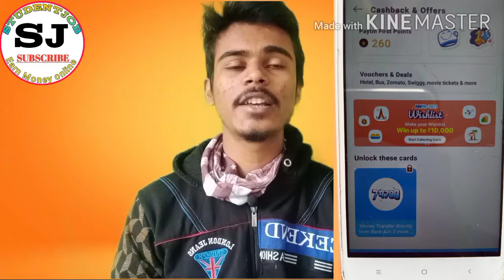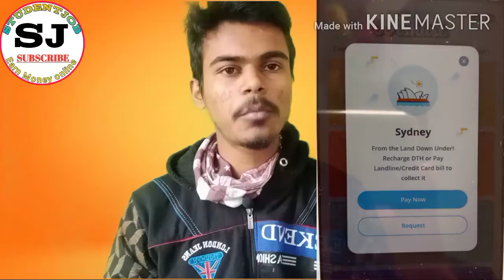Paytm 2021 Wishlist Offers !! All User Upto 10000 Cashback !! Paytm New Loot offers today !! S.J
😀Sorry to say gyes Not Whitelist is Wishlist Offers

💗Related 》》

Best recharge offers today
Best Recharge offers 2020
Airtel new bug
Airtel new Recharge offers
Paytm new Upi Offers
Free Mobile Recharge offer
New Recharge offer Today
Helo New Offers
Airtel new Good News
Holi SPECIAL Offers
New Free Recharge offer
New Mobile Recharge offer
Free paytm Cash Offers
How to earn free paytm cash
Amazon new Marchant Offers
paytmnewbug
paytmaddmoneyoffers
freepaytmcash
airtelnewoffers
Googlepaynew offer
101cashbackalluser
amazonflashsale
freedataalluser
Pazapp new Offers
Flat300cashback
rechargebussness
commisonallrecharge
bigbilliondays
earnmoneyflipcartsale
bestonlineofferstoday
spinandwin
googlepaygoindia

Blogspot:🍭